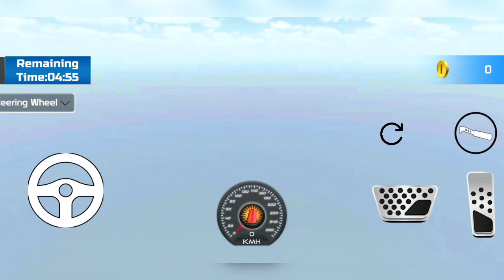Police Vehicle Transport Games - Truck Driver Simulator 3D - Android Gameplay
Police Vehicle Transport Games - Truck Driver Simulator 3D is an exhilarating Android gameplay experience that puts you in the driver's seat of a powerful police transport truck. As a skilled truck driver, your mission is to transport various police vehicles to their designated locations within the city.

With stunning 3D graphics and realistic physics, you'll feel like you're driving a real police truck as you navigate through challenging roads, highways, and busy city streets. The game offers multiple levels, each with different difficulty levels and unique obstacles, making it a thrilling and engaging experience for players of all ages.

Your driving skills will be put to the test as you carefully load and transport police cars, jeeps, and even heavy-duty armored vehicles. Be cautious not to damage the precious cargo while maneuvering through tight turns and avoiding traffic.

The game also features a variety of police vehicles to choose from, each with its own handling characteristics, adding a layer of customization and excitement to the gameplay.

Whether you're a fan of simulation games, a truck enthusiast, or just looking for an action-packed experience, Police Vehicle Transport Games - Truck Driver Simulator 3D will keep you entertained for hours with its immersive gameplay, challenging missions, and realistic driving mechanics. Download the game now and become the ultimate police truck driver!